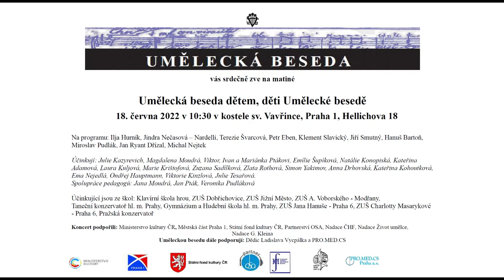Umělecká beseda dětem, děti Umělecké besedě 18. 6. 2022, Kostel sv. Vavřince, Praha 1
00:18 Ilja Hurník: Smutná písnička
Jindra Nečasová - Nardelli: Podzimní listí
Julie Kazyrevich - klavír
uč. Barbora Krištofová, Klavírní škola hrou

02:54 Ilja Hurník: Kapr, blecha a tak dále – Žabka, Bleška
Magdalena Moudrá – zpěv
Jana Moudrá - klavír
uč. Oldřiška Richter Musilová, ZUŠ Dobřichovice

06:17 Terezie Švarcová: Vzpomínky na Prahu pro housle, klarinet a                                                      klavír - Před branou katedrály
Mariana Ptáková – housle
Ivan Pták – klarinet
Viktor Pták - klavír
uč. Oleg Smoljarov a Anna Ptáková, soukromá výuka

08:28 Petr Eben: Elce pelce kotrmelce - Drbání, Divoká husa, Kolo
Emílie Šupíková - zpěv
Jana Moudrá - klavír

11:47 Jindra Nečasová Nardelli: Malé obrázky - Ohňostroj
Natálie Konopiská - klavír
uč. Jindra Nečasová Nardelli, ZUŠ A. Voborského, Modřany

13:10 Jindra Nečasová Nardelli: Malé obrázky - Ozvěny
Laura Kuljová - klavír
uč. Jindra Nečasová Nardelli, Taneční konzervatoř hl. města Prahy

15:20 Klement Slavický: 12 malých etud pro klavír – č. 2
Marie Krištofová - klavír
uč. Anna Stará, ZUŠ Jižní Město

18:12 Jiří Smutný: Hříčky pro housle, klarinet a klavír
Allegretto scherzoso
Molto moderato
Allegro moderato
Zuzana Sadílková – housle
Zlata Rothová - klarinet
Simon Yakimov - klavír
uč. Radka Beranová, Jan Hejhal, Libuše Tichá,
Gymnázium a Hud. škola hl.m. Prahy

26:20 Miroslav Pudlák: Paradis Lost pro flétnu a zvukovou stopu
Anna Drhovská - flétna
uč. Veronika Pudláková, ZUŠ Jana Hanuše z Prahy 6

31:38 Terezie Švarcová: Vzpomínky na Prahu pro flétnu, klarinet a                                            klavír - Krokem po nábřeží, Při tanci
Anna Drhovská – flétna
Kateřina Kohoutková – klarinet
Ema Nejedlá - klavír
uč. Veronika Pudláková, Olga Zemanová, ZUŠ Jana Hanuše, Praha 6
Dagmar Blažková, ZUŠ Charlotty Masarykové, Praha 6

35:45 Petr Eben: Fantasia vespertina
Ondřej Hauptmann - trubka
Jan Pták - klavír
uč. Jiří Šedivý, Pražská konzervatoř

41:58 Živly pro flétnový kvartet
Hanuš Bartoň: Země (Dort pejska a kočičky)
Miroslav Pudlák: Voda (nebo jiná kapalina)
Jan Ryant Dřízal: Vzduch (Tuulemaa - Větrná ulice)
Anna Drhovská – flétna
Viktorie Kinzlová – flétna
Julie Tesařová - altová flétna
Veronika Pudláková - basová flétna
uč. Veronika Pudláková ZUŠ Jana Hanuše, Praha 6